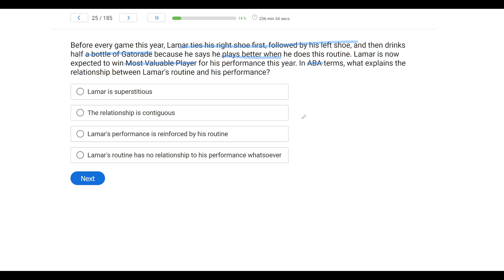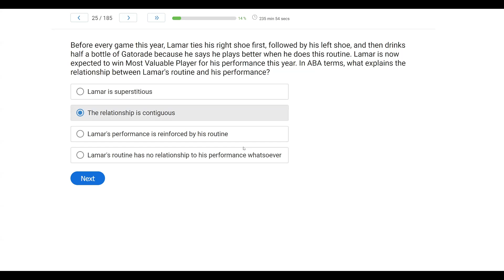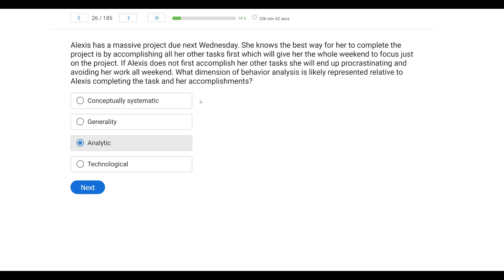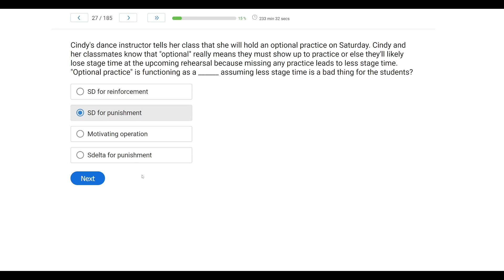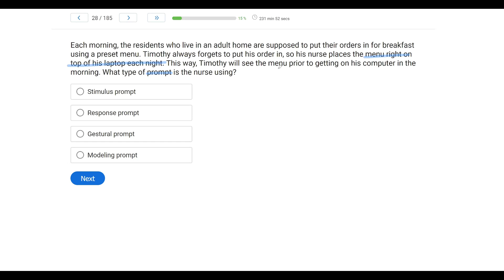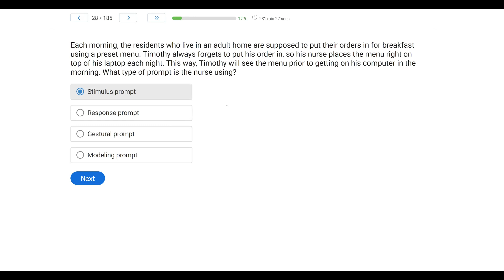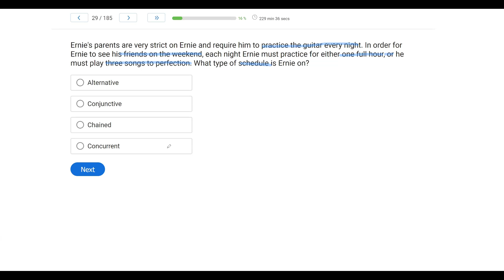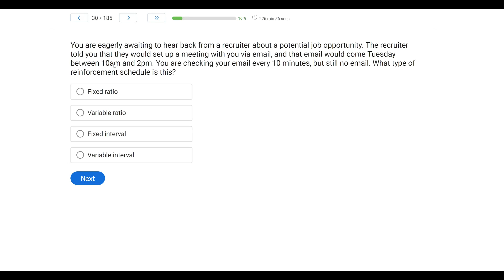BCBA® Practice Exam - Full Length BCBA® Mock Exam | ABA Exam Review [Part 5]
Welcome to ABA exam review for our latest BCBA® exam review. This is our seventh full-length 185 question BCBA® Practice Exam. This is part 5. We go question by question and give full explanations of every BCBA® mock question Board Certified Behavior Analyst® exam prep is easier when you use ABA Exam Review.